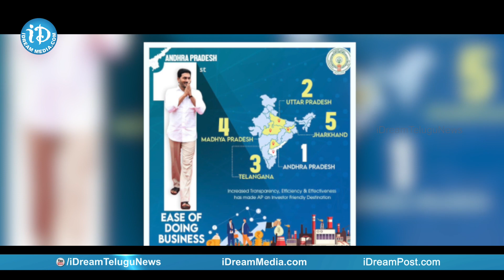IT - Industries - Commerce Minister Mekapati Goutham Reddy Interview - Promo | Talking Politics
Here's the promo from the exclusive interview with Minister for Industries, Commerce & Information Technology Mekapati Goutham Reddy only on Talking Politics With iDream.

In this exclusive interview, Mekapati Gowtham Reddy talks about his career, industrial & IT development, AP Chief Minister YS Jagan Mohan Reddy's governance and more!